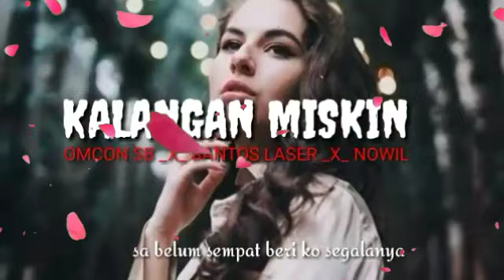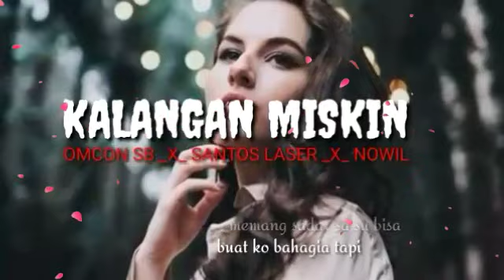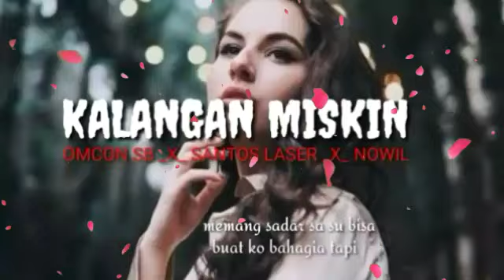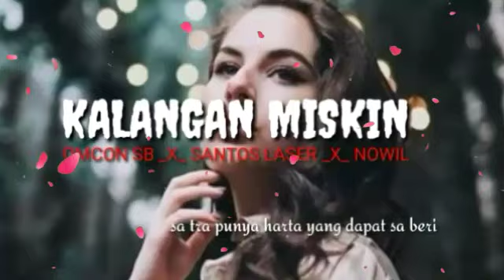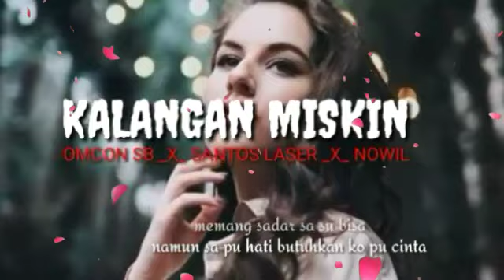KALANGAN MISKIN _ OMCON SB _X_ SANTOS LASER _X_ NOWIL (OFFICIAL VIDEO LIRIK)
OFFICIAL VIDEO LIRIK

Title : KALANGAN MISKIN

Artist : OMCON SB X SANTOS LASER X
             NOWIL